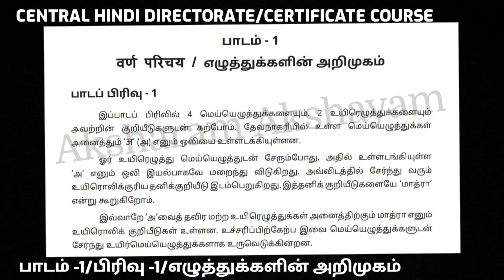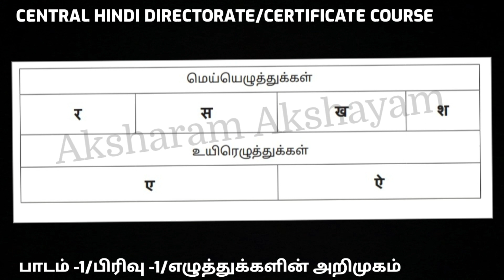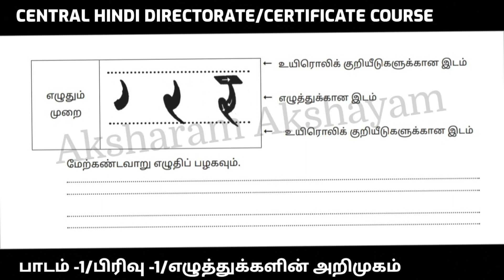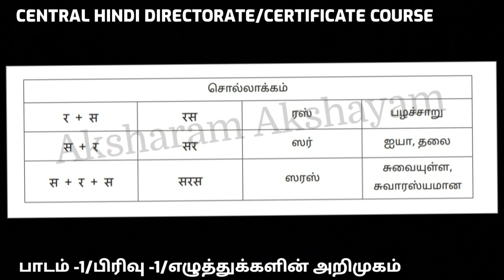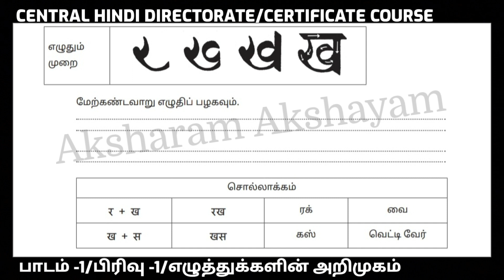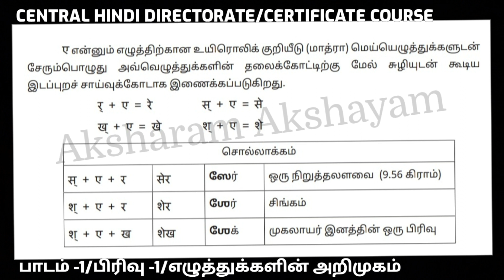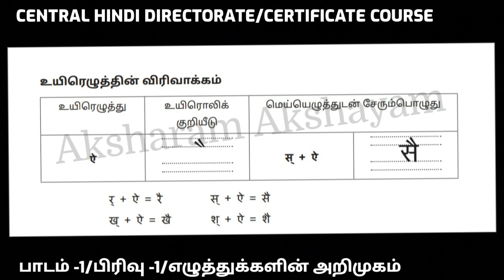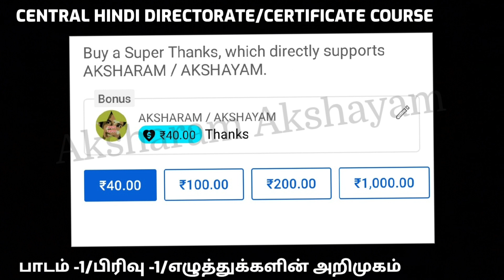C H D/ CERTIFICATE COURSE/பாடம்-1/பிரிவு-1/தமிழ் வழி 2022-2023